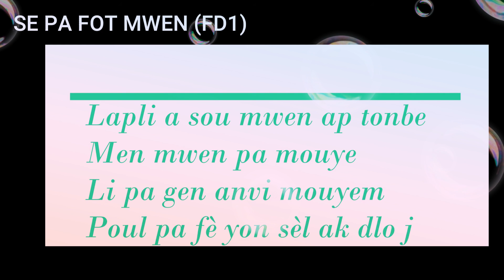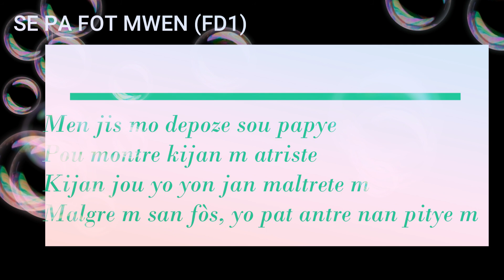Se pa fòt mwen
Écrit et dit par FD1